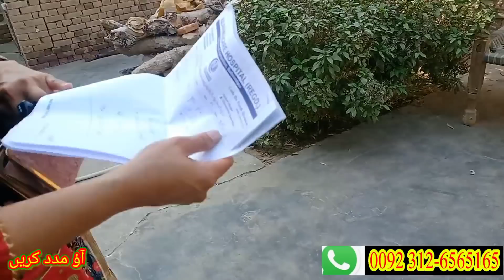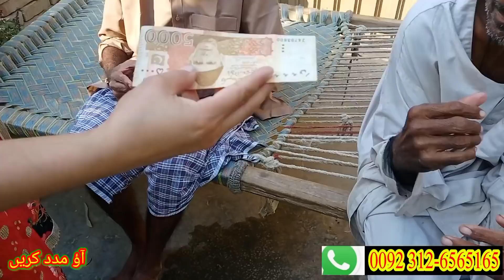Uk Walo Ki Farmaish Puri... | Aao Madad karen | Rahe insaniyat | help poor family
Bank Detail
1) Title Mohsin nawaz
Bank Name Allied Bank
2) Bank account IBAN No. PK46ABPA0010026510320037
3) Branch code: 0835
4) Branch Name: commercial Area satellite town Bahawalpur
5) Swift code: ABPAPKKA
6) Postal code 63100
7) Date of Birth 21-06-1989
8) CNIC Address:
Jinnah Garden phase 1  House No.19-F  street No. L-A Islamabad
9) Email